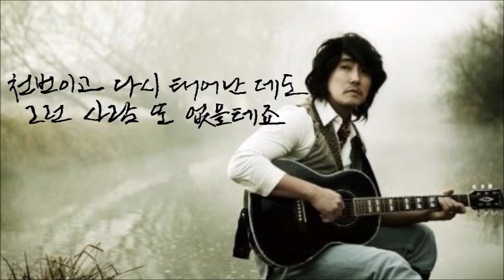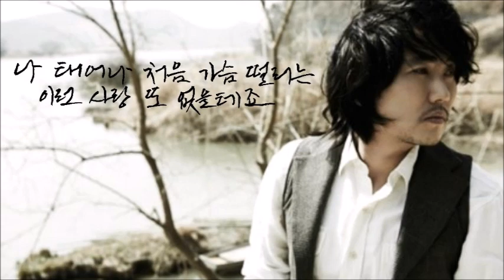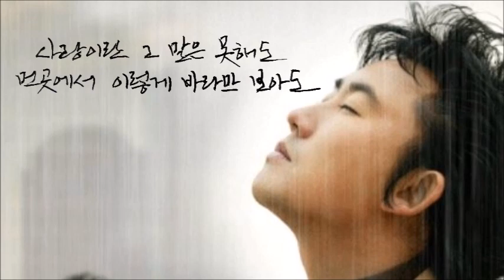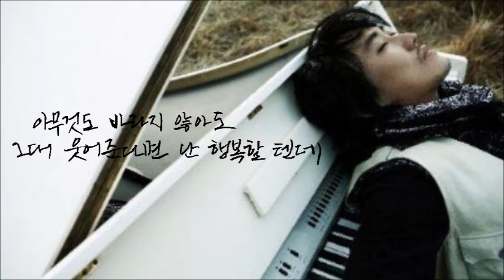그런사람 또 없습니다[이승철][뮤직&캘리그라피]-캘리킴의 색소폰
그런사람 또 없습니다[이승철]-캘리킴의 색소폰

 - 그런사람 또 없습니다[이승철] -

천 번이고 다시 태어난 데도
그런 사람 또 없을테죠
슬픈 내 삶을 따뜻하게 해준
참 고마운 사람입니다
그런 그댈 위해서 나의 심장 쯤이야
얼마든 아파도 좋은데
사랑이란 그 말은 못해도
먼 곳에서 이렇게 바라만 보아도
모든 걸 줄 수 있어서 사랑할 수 있어서
난 슬퍼도 행복합니다

나 태어나 처음 가슴 떨리는
이런 사랑 또 없을테죠
몰래 감추듯 오랜 기억 속에
단 하나의 사랑입니다
그런 그댈 위해서 아픈 눈물 쯤이야
얼마든 참을 수 있는데
아무것도 바라지 않아도
그대 웃어준다면 난 행복할 텐데
사랑은 주는 거니까 그저 주는 거니까